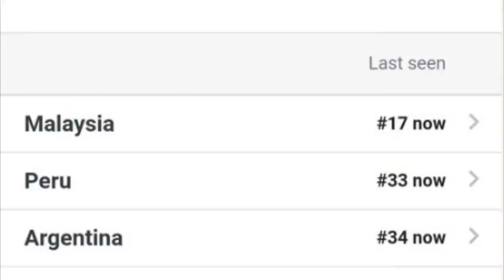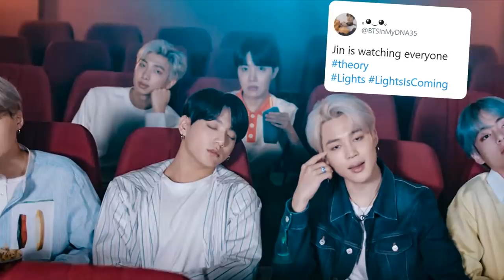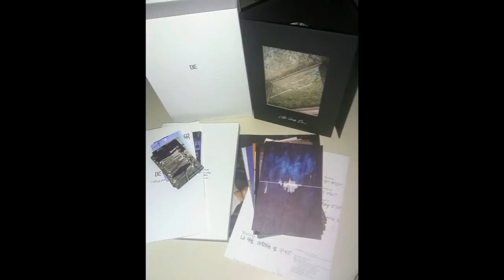CONFIRMADO! JUNGKOOK Y IU! | V Y JIMIN | LE FALTAN EL RESPETO A BTS NUEVAMENTE?